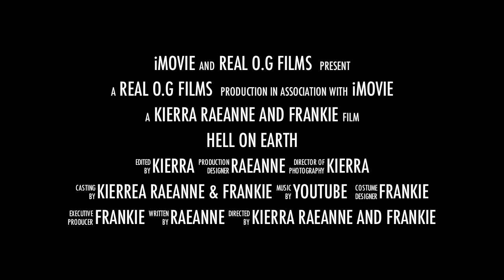Scary Movie period 2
ncas mr.clarke mr.clarkencas